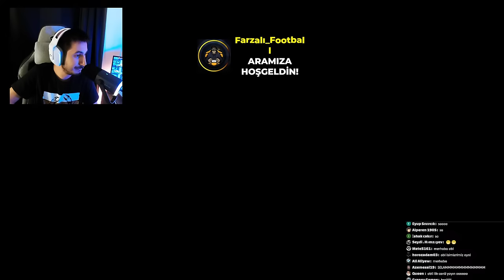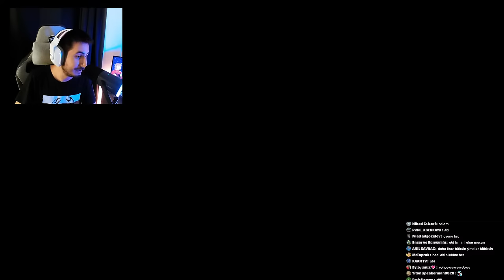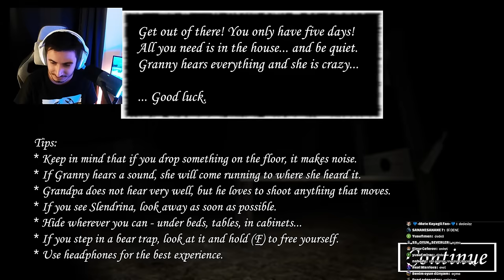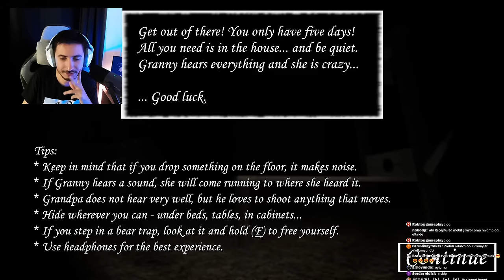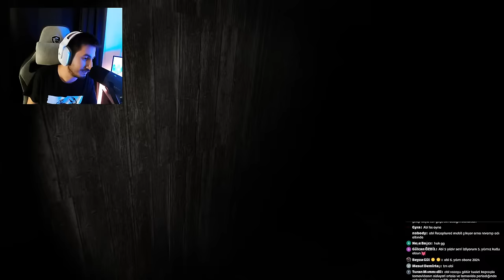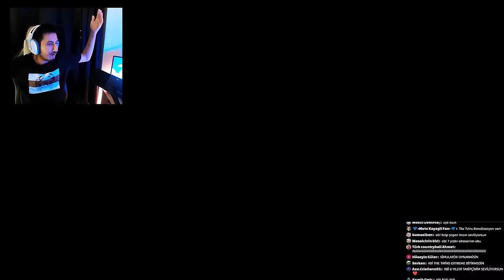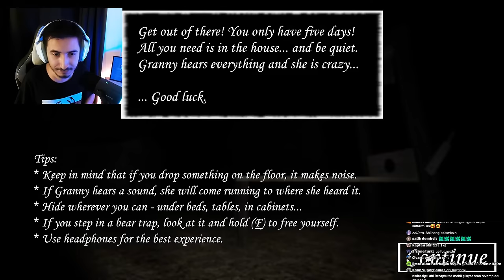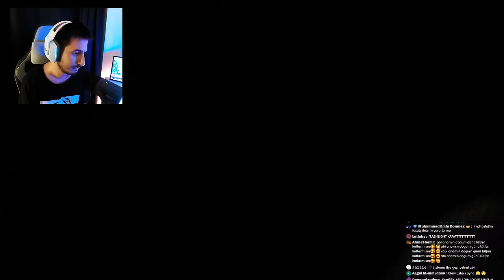GRANNY RECAPTURED IMPOSIBLE MOD DENEMESİ VOL2 - 🔴CANLI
Bugün sizlerle yenilenen Granny oyunu olan Recaptured modunu deniyoruz. Bir çok yeni özellik ve grafik ayarı bu modla beraber geliyor.

🚫 Abonelerimizin dikkatine !